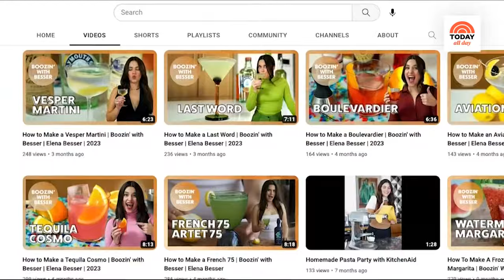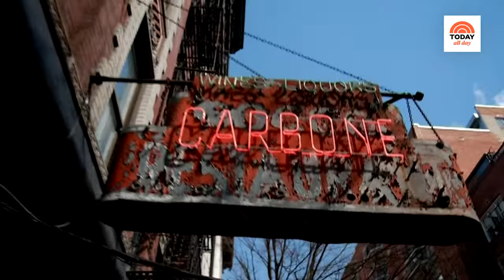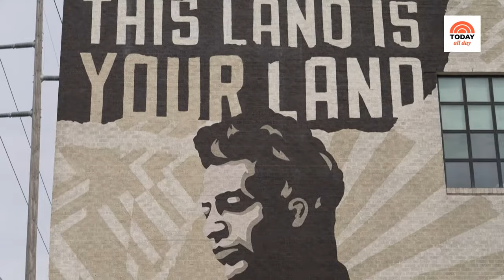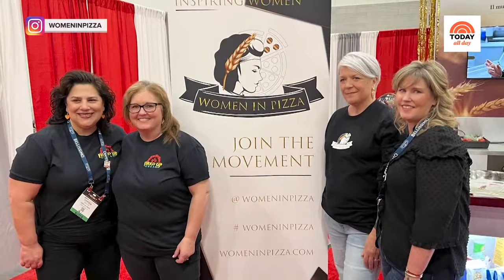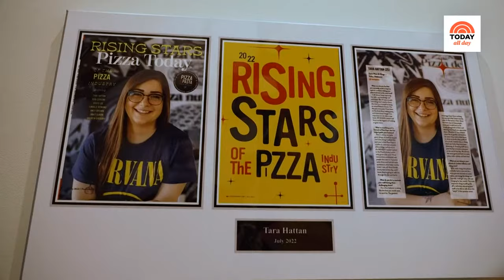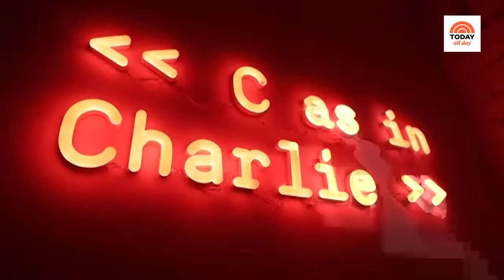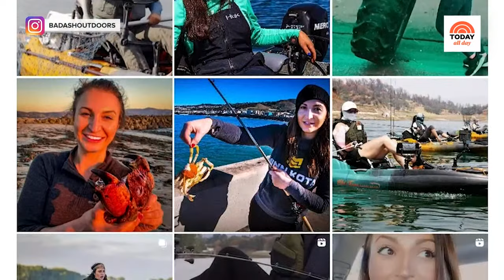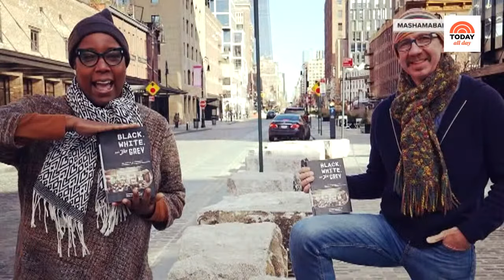Watch: Head of the Table for some of your favorite seafood, pizza recipes and more!